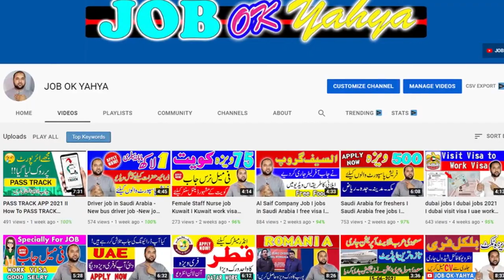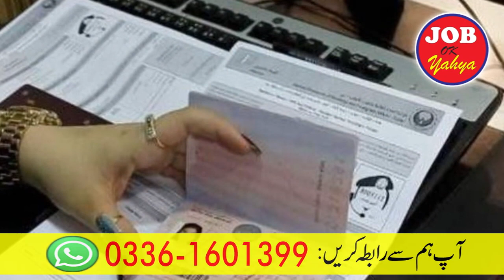BIG NEWS DUBAI VISIT VISA OPENED FOR PAKISTAN & INDIA I UAE VISIT VISA I DUBAI ENTRY I JOB OK YAHYA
Dubai visa news today Pakistan
Abu Dhabi visit visa
Dubai visit visa new update today
Dubai visit visa news update
uae news
dubai visa
uae visa
pakistani flights
bin akbar travel
zulkifal khan
uae visit visa news
uae entry new update
air arabia
air arabia flight
uae visit visa
sharjah
sharjah airport
dubai visit
dubai
dubai visit visa new rule